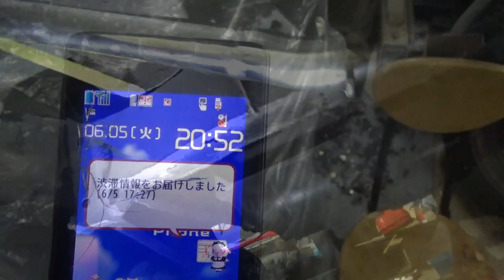１９５９ impala マフラー製作の続きから～(*´▽｀*)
本日もimpalaちゃんの　マフラーを作ります、リアのエアバック取り付け完了しました～、そんなのさえ・・・・時間かかっちゃったよ・・・(;´･ω･)

動画内　挿入歌その他の効果音、無料素材を使わせていただいております